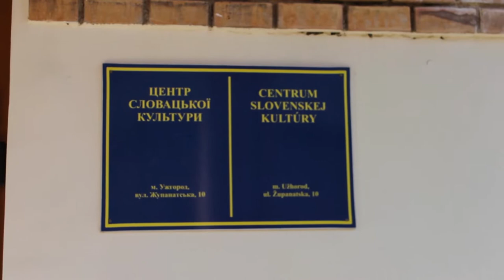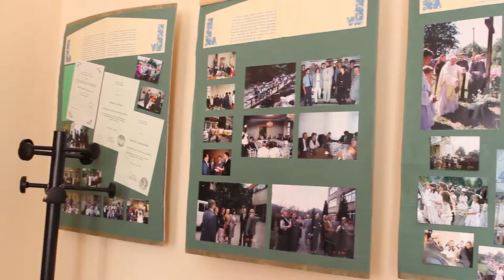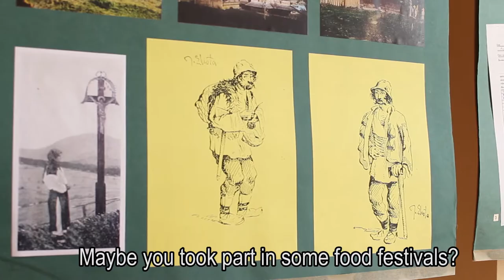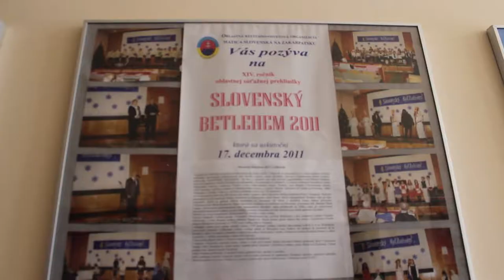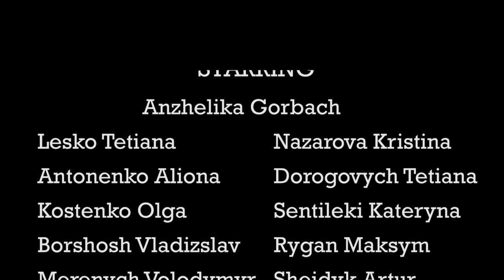Kultúrne dedičstvo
Projekt: "Slovensko - Ukrajina: Spolupráca naprieč hranicou" - "Slovakia - Ukraine: Cooperation across the Border"